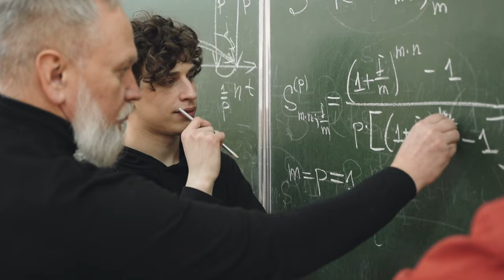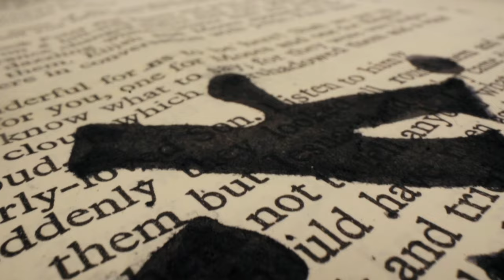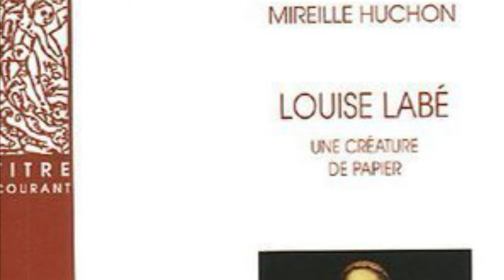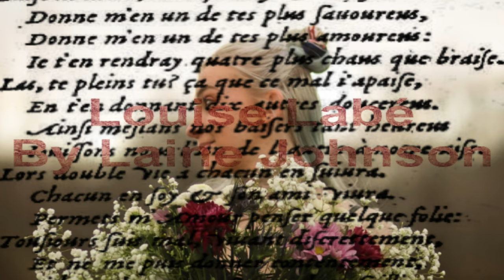Louise Labe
The story of Louise Labe and the debate of her existence by Mireille Huchon.